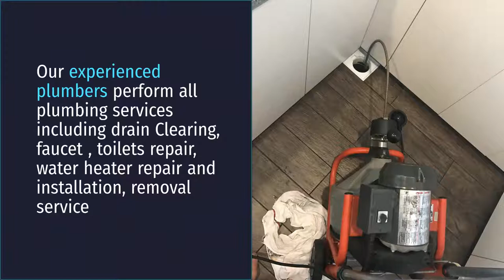licensed plumber in singapore | sgplumbing.sg | 9227 9333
It is essential to hire a licensed plumber in Singapore. When you hire someone who has a license of the work, then you are getting the top-class plumbing services for your place. At the time of hiring, ask for the license always.

Address : Singapore 429358